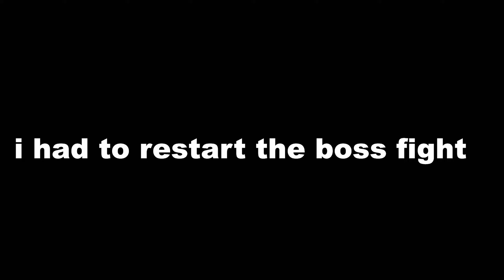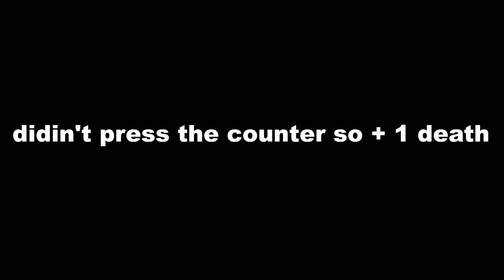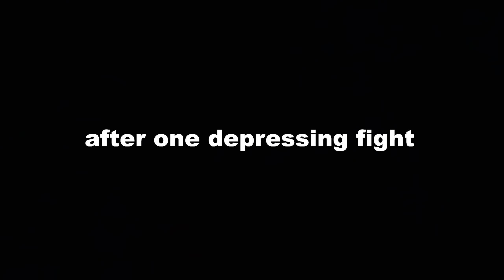Palworld Supercut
Hard, All Field Alphas, Tower Bosses, Full Paldeck)

thumb stolen from reddit.

0:00 - Intro / Blabber
0:50 - Early game stuff
6:34 - Getting base started
7:16 - Catching stuff / Upgrades
11:21 - Exploring
13:14 - Lucky / First Dungeon (DA Gumoss)
14:48 - Progress / Catches
16:59 - (ALPHA Chillet L11)
17:34 - Progress
18:04 - (ALPHA Gumoss L11)
18:24 - Progress / (DA Direhowl)
19:16 - (ALPHA Sweepa L11)
19:41 - (ALPHA Pengking L15)
20:29 - Blabber / Upgrades / Catches / Exploring
23:30 - (ALPHA Dumud L14)
23:55 - ALPHA Azurobe L17 / Catches
25:12 - (ALPHA Nitewing L18)
25:45 - (ALPHA Grintale L17)
26:14 - Progress / Catches / Upgrades
27:58 - ok
28:29 - (Tower Boss - Zoey & Grizzbolt)
29:40 - Exploring / Upgrades
31:17 - ALPHA Zelbat L23 / Blabber
32:29 - ALPHA Kingpaca L23 / Upgrade
33:28 - ALPHA Quivern L23
35:04 - Catches / Progress
35:30 - ALPHA Katress L23
36:10 - ALPHA Broncherry L23
36:55 - ALPHA Bushi L23
38:03 - Blabber / Upgrades / Progress
39:29 - ALPHA Fenglope L25
40:36 - Blabber / Exploring / Catches
45:09 - ALPHA Petallia L28
46:08 - ALPHA Beaok L29 / Catch
47:27 - ALPHA Broncherry Aqua L30 / Exploring / Catch
49:37 - ALPHA Warsect L30 (Warsect)
50:56 - Blabber / Catch (Helzephyr)
51:37 - ALPHA Elphidran L30
52:44 - Progress / Upgrades / Catches / Lucky x 2 / (Helzephyr)
56:03 - Tower Boss - Lily & Lyleen
57:43 - ALPHA Univolt L31
58:15 - ALPHA Mossanda Lux L31
58:59 - ALPHA  Relaxaurus Lux L31
59:27 - ALPHA Elizabee L31
1:00:10 - lol sorry
1:00:25 - Upgrades / Blabber
1:00:43 - ALPHA Lunaris L32
1:01:12 - Catches / Blabber
1:01:51 - ALPHA Verdash L35
1:02:37 - Blabber / Exploring / Catches / Progress / (Incineram)
1:08:25 - Money / Upgrades
1:10:21 - ALPHA Mammorest L38
1:11:27 - ALPHA Wumpo Botan L38
1:12:00 - ALPHA Vaelet L38
1:12:31 - ALPHA Sibelyx L40
1:13:41 - Upgrades / Progress / Exploring / Catches
1:16:48 - Even More Exploring / Catches / Upgrades / (Cryolinx)
1:21:06 - Tower Boss - Axel & Orserk
1:22:54 - Upgrades / Blabber
1:23:28 - ALPHA Ice Kingpaca L46 / Blabber
1:24:08 - ALPHA Menasting L44
1:25:19 - ALPHA Suzaky L45
1:26:08 - ALPHA Jormuntide L45 (Jormuntide)
1:27:37 - Blabber / Exploring / Catches / Rare Catches
1:31:22 - Upgrades / Progress / (Jormuntide)
1:33:57 - ALPHA Anubis L47
1:34:47 - ALPHA Dinossom Lux L47
1:35:37 - Tower Boss - Marcus & Faleris
1:38:08 - ALPHA Astegon L48
1:39:07 - ALPHA Blazamut L49
1:39:54 - ALPHA Lyleen Noct L49
1:40:35 - Grind / Upgrade
1:41:36 - ALPHA Legendary Jetragon L50 - Red Sun
1:43:30 - ALPHA Legendary Frostallion L50 - Stranger i Remain
1:44:47 - ALPHA Legendary Paladius & Necromus L50 - Hot wind is blowing
1:46:43 - Finishing touches / Completing paldeck
1:47:22 - Beginning of the end / Team showcase
1:47:54 - Victor & Shadowbeak / Blabber
1:48:43 - Tower Boss - Victor & Shadowbeak - Ultra Numb
1:50:00 - Ending Blabber